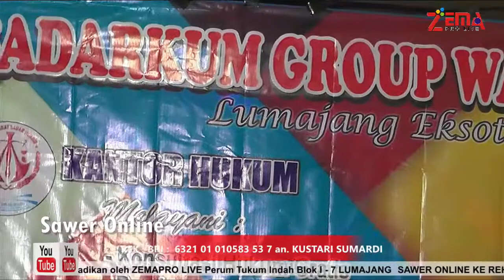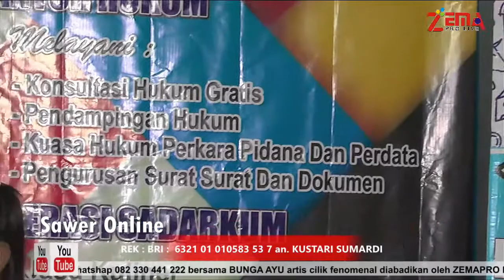Gerimis MelandaCover Bunga Ayu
Sawer Online Zemapro Live